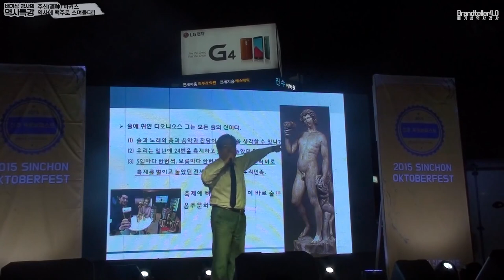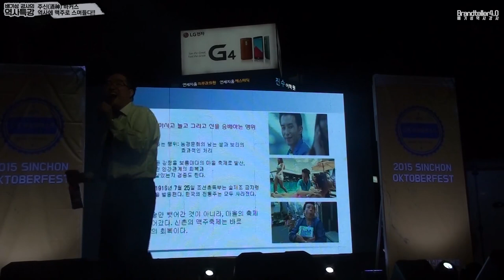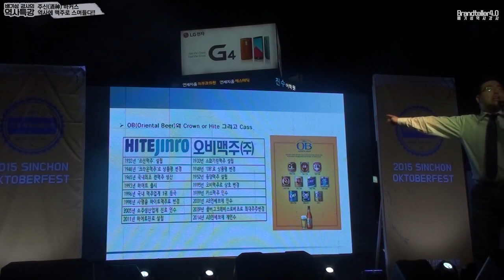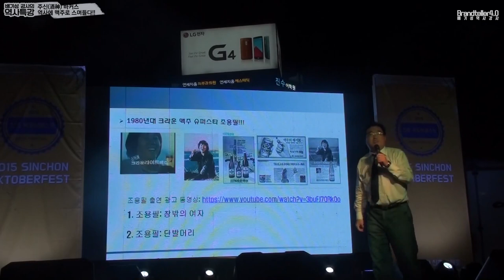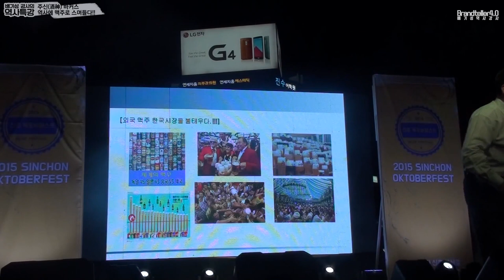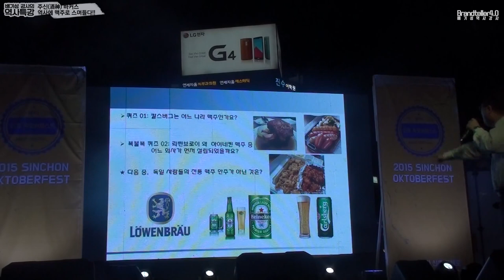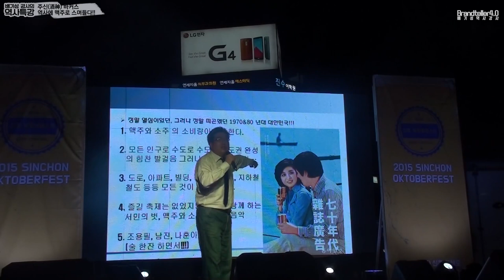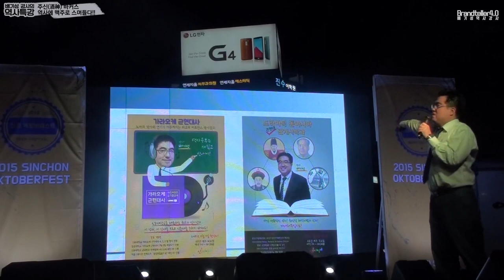구독자3만 달성 기념! 2015년 10월 신촌맥주축제 버스킹강연 실황(5년전 영상^^)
5년전 2015년 10월 27일 저는 신촌지하철역 4번출구 앞에 마련된 버스킹 강연 무대에 섰습니다.
우리 한국 맥주의 역사 가 주제였고, 제 강의의 제목은 "주신 바커스 역사에 맥주로 스며들다"였습니다.

정말 열정적으로 뛰어다니며 강의했습니다. 신촌밤하늘에 제 목소리가 울려퍼졌지요. 소중한 영상을 발굴해주신 구독자분께 감사드립니다. 황은경작가의 솜씨가 더해져서 이렇게 여러분께 인사드릴 수 있네요. 감사해요.

맥주 한잔 하시면서 강의를 감상해주시면 더욱 운치있습니다. ^^

"노래하는 역사콘서트" "다준다연구소" "모두의강의" "서울의소리"채널에 있는 배기성 강사 관련 영상은 배기성강사에게 지적재산권 및 초상권 음성권등이 있는 강연물로써 배기성강사의 허락 없이 가공재사용할 경우, 실정법 위반에 해당함을 알려드립니다.